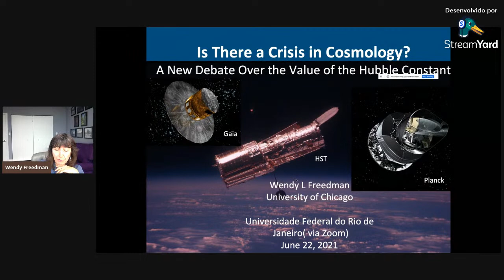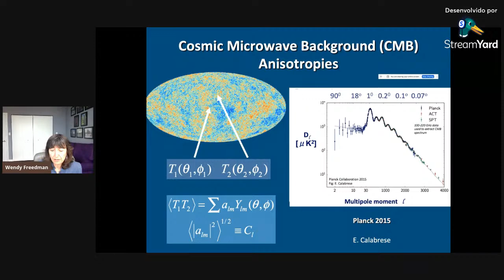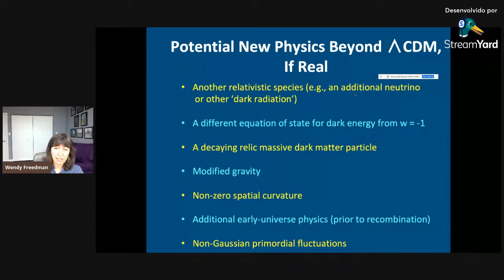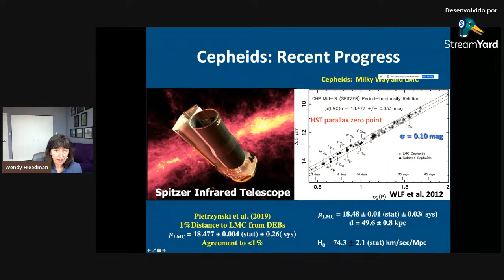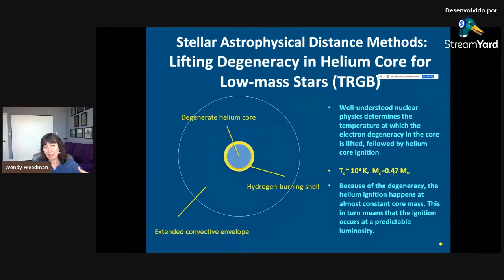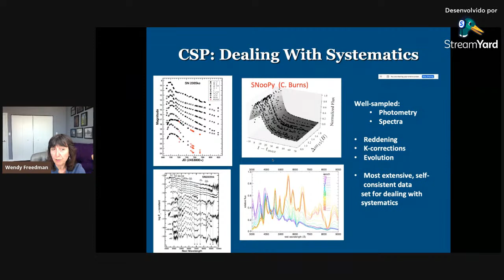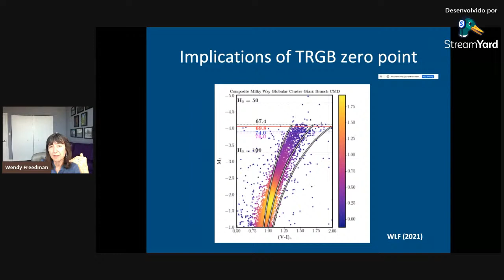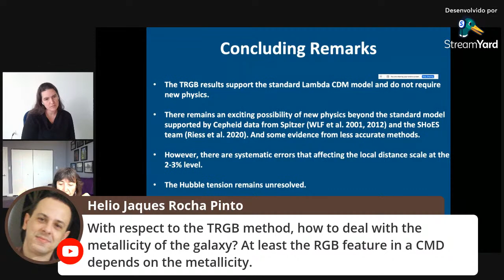Seminários do Valongo - Wendy Freedman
Seminários do Valongo - Jean-Claude Bouret